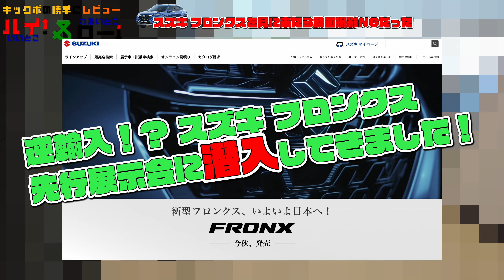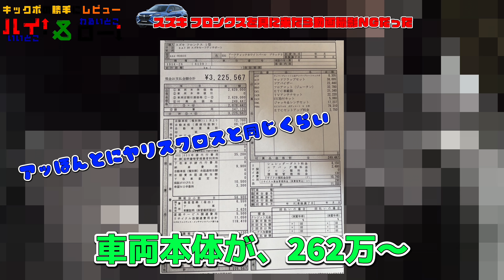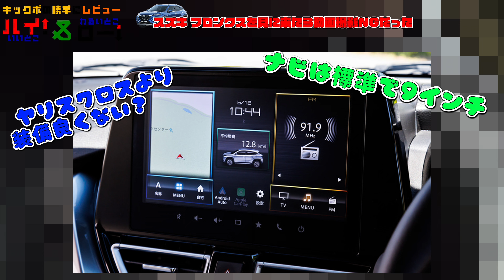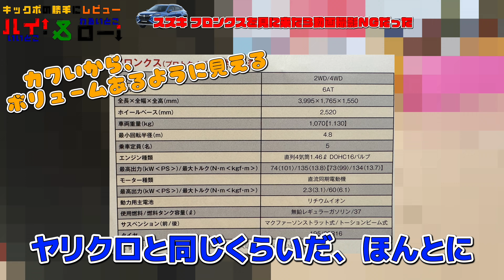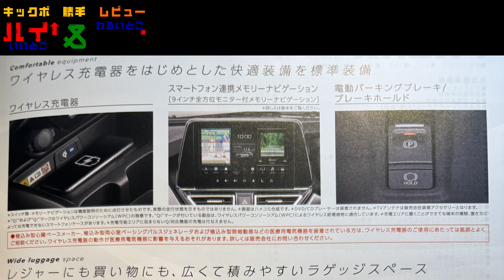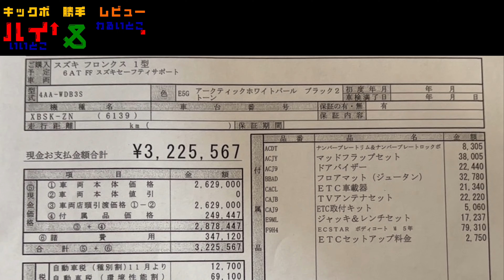【スズキ新型フロンクス】先行展示車を見てきたので即出しレポート！ヤリスクロス、WR-V、ヴェゼルなど人気のコンパクトSUVにどう対抗する？【見積り公開】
スズキが満を持して国内販売を開始する新型のコンパクトSUV、フロンクス。インドや中南米でグローバルモデルとしてすでに販売されていますが、ここにきて国内コンパクトSUV試乗に殴り込みをかけてきました！
そんなスズキの新型フロンクスが先行公開されているということで、早速見てきました。
ディーラーに到着すると、なんと撮影NGとのことで、音声のみ録音してきました。フロンクスに実際に乗って、触って、見てきたそのままの感想と感動をお伝えします。
トヨタのヤリスクロスやホンダWR-V、ヴェゼルなど人気車がひしめくコンパクトSUV市場で、新型フロンクスはどう戦うのか？　装備や価格など、カタログと見積もりを公開します。
ぜひ車選びの参考にしてくださいね。

🔶動画の内容
00:00　オープニング
00:40　スズキ 新型フロンクスを見に行ってきた
01:07　運転席、助手席チェック
04:14　後部座席をチェック
05:08　ラゲッジスペース確認
06:14　外装をチェック
11:01　スズキ フロンクスの納期
15:17　新型フロンクス 先行展示の総括
19:55　カタログ、見積もり公開

🔷コンパクトカーの関連動画

🔷再生リスト
「キックボの勝手にレビュー」車の元プロ2人が、ユーザー目線で車をレビューします